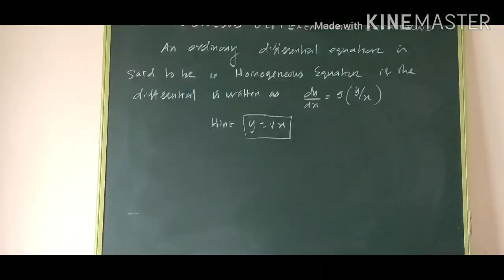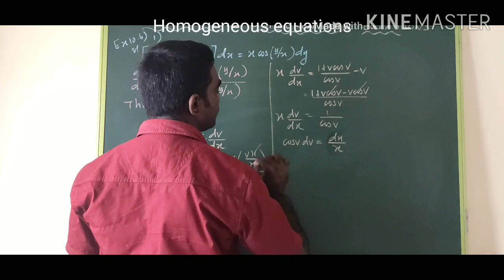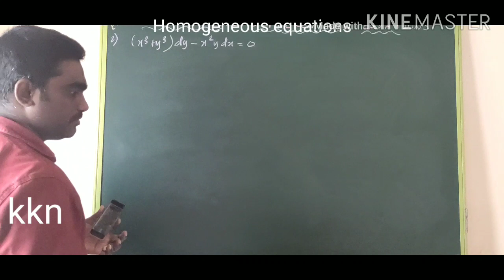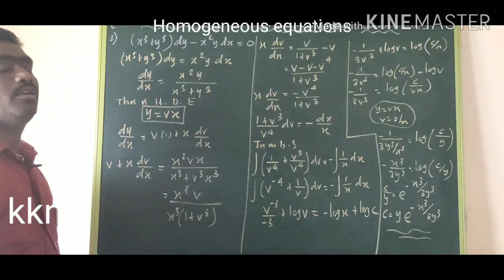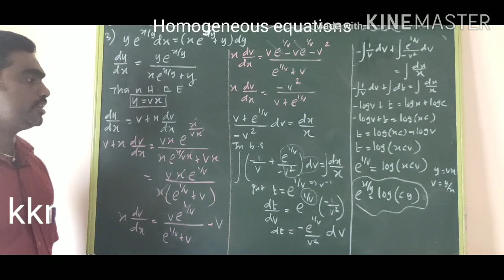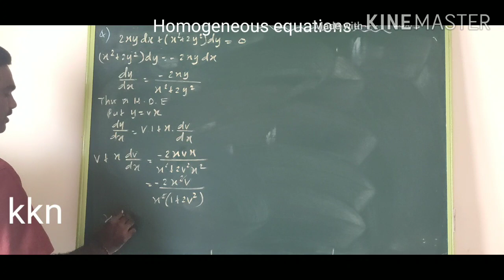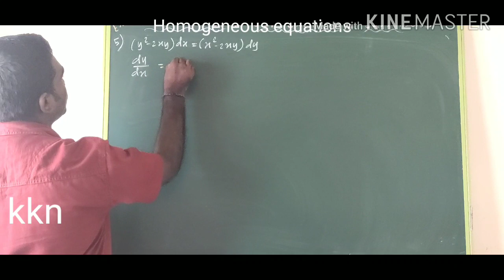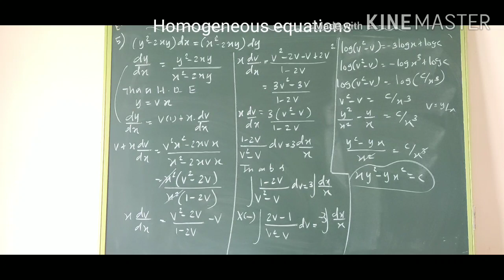7 July 2020